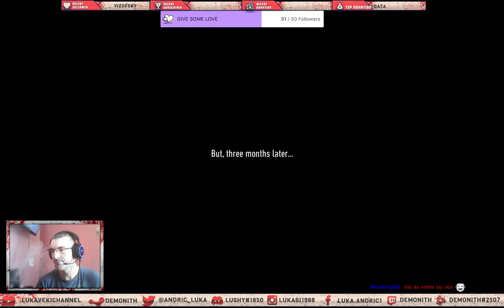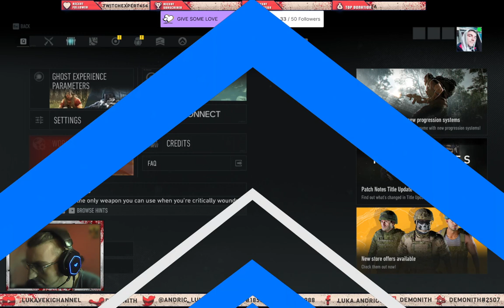Motherland NEW FREE DLC LETS GOOO